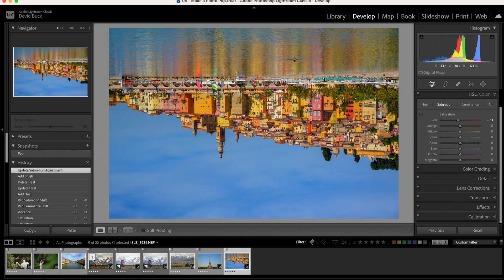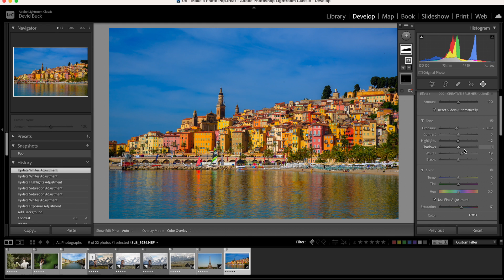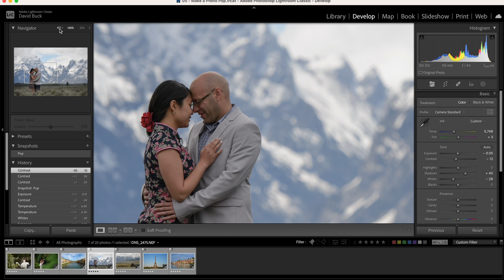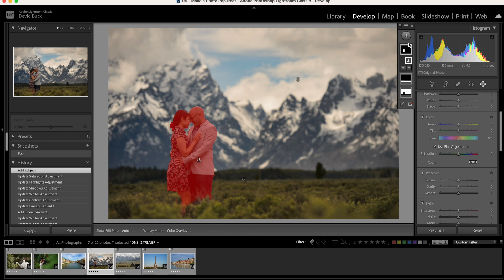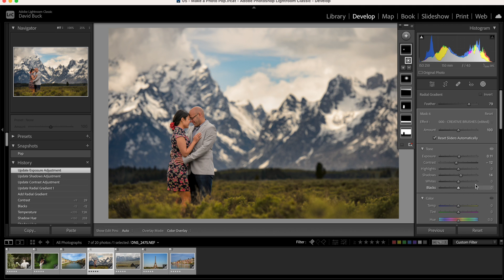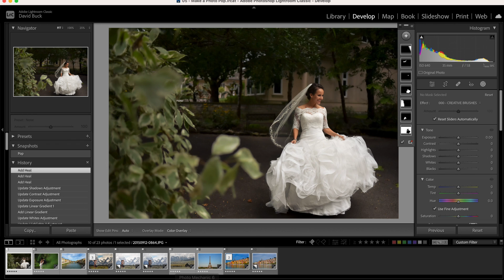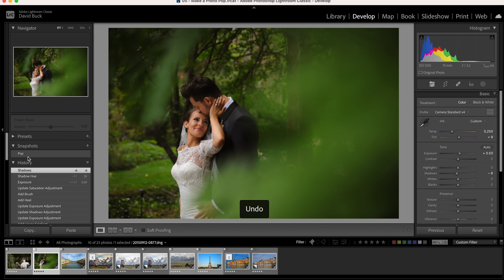How to make a photo POP in Lightroom Classic - Edit Your Photos to STAND OUT and Get Noticed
Learn how to edit your photos to POP in lightroom classic 2023 with these simple tips! This tutorial video will show you step by step how to use light and dark, colour contrast and focus to bring attention to your subjects in the most stunning way. With just a few easy steps, you can take your average photos and make them look amazing!

We will work through 5 before and after photos to see how you can work on them in the develop module to bring them from being just ok to a stunning photo that will make people notice there is something different about your photography.

00:00 - Introduction to making a photo pop in lightroom
00:29 - The different methods to make a photo pop
01:21 - Push the photo to the limit
02:40 - Managing the competing colors
03:40 - Identifying problem areas
05:16 - Adding bright and dark to create contrast
06:13 - Editing an environmental portrait to make it pop
12:06 - Applying changes to different types of images